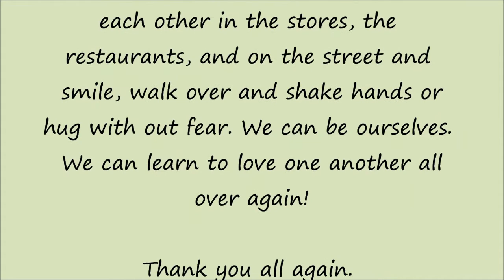YES, IT'S FINISHED...TIFF'S HIKING STICK, Nature Is Beautiful with Gunther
Back with the last video on Tiff's stick. It's been a long series, but there was a lot to show. I also learned a new thing with my video editor so it was worth it! Next I am doing a quick cane with a panther handle.

It's been real nice to see you all come with me. Hopefully in the very near future Linda and I will be bringing you all some adventures from Arkansas State Parks along with more hiking-walking sticks and canes.

Remember, grab your hiking-walking stick or your cane and get out there. Because Nature IS Beautiful.

Nature Is Beautiful, walking sticks, hiking sticks, canes, carving, Gunther